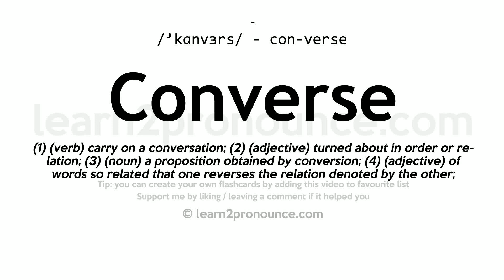Pronunciation of Converse | Definition of Converse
Converse pronunciation | How to pronounce Converse in English?
/`kɑːnvɜːrs/
Meaning of Converse | What is Converse?
(1) (verb) carry on a conversation; (2) (adjective) turned about in order or relation; (3) (noun) a proposition obtained by conversion; (4) (adjective) of words so related that one reverses the relation denoted by the other;
What is Converse | Converse meaning and definition?